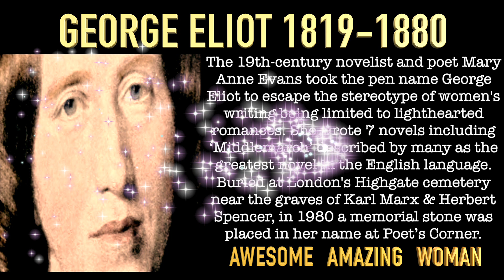Kapsicum - Awesome Amazing Woman (Discovery George Eliot Version) (Discovery Vault)